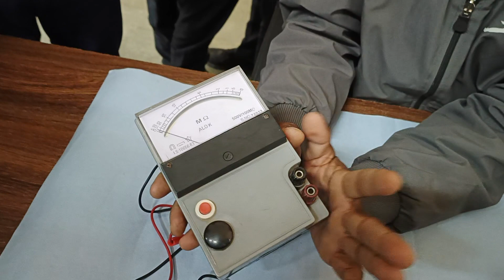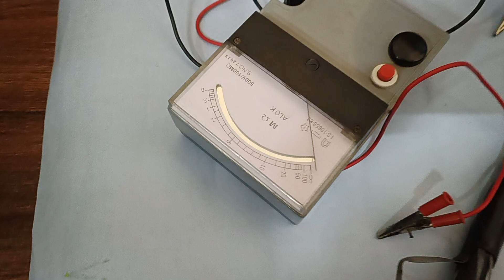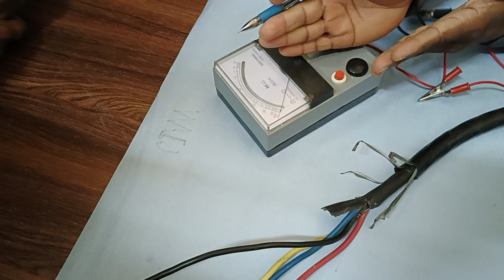Megger के द्वारा केबल का इंसुलेशन प्रतिरोध कैसे जांच करते हैं?|USE OF MEGGER